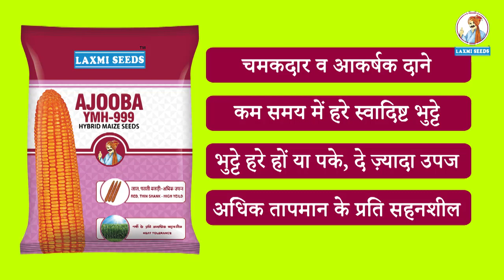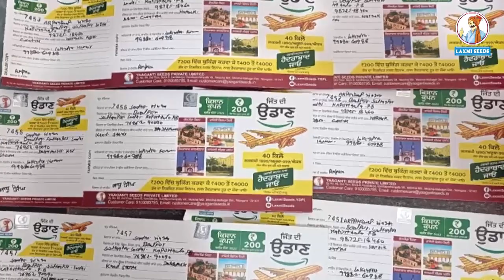ਜੀਤ ਦੀ ਉਡਾਣ Hyderabad Tour FREE*. Jeet Ki Udaan ਲਕਸ਼ਮੀ ਸੀਡਜ਼ ਦਾ ਮੱਕਾ ਬੁਕ ਕਰਾਓ, ਹੈਦਰਾਬਾਦ ਜਾਓ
ਜੀਤ ਦੀ ਉਡਾਣ। ਲਕਸ਼ਮੀ ਸੀਡਜ਼ ਦਾ ਮੱਕਾ ਬੁਕ ਕਰਾਓ, ਹੈਦਰਾਬਾਦ ਜਾਓ
ਲਕਸ਼ਮੀ ਸੀਡਜ਼ ਦਾ ਹਾਈਬ੍ਰਿਡ ਮੱਕਾ ਅਜੂਬਾ 999 / ਲਕਸ਼ਮੀ 1890 / ਐਕਸ ਬੁਕ ਕਰਾਨੇ ਪਾਰ ਆਪ ਜੀ ਨੂੰ ਹੈਦਰਾਬਾਦ ਜਾਣੇ ਦਾ ਮੌਕਾ ਮਿਲ ਸਕਦਾ ਹਨ।
ਵੱਧ ਜਾਣਕਾਰੀ ਲਇ ਲਕਸ਼ਮੀ ਸੀਡਜ਼ ਕਸਟਮਰ ਕੇਅਰ 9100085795 ਯਾ ਲਕਸ਼ਮੀ ਸੀਡਜ਼ ਦੇ ਅਧਿਕਾਰਕ ਅਧਿਕਾਰੀ ਨਾਲ ਸੰਪਰਕ ਕਰੋ।
ਨਿਯਮ ਅਤੇ ਸ਼ਰਤਾਂ ਲਾਗੂ ਹਨ।